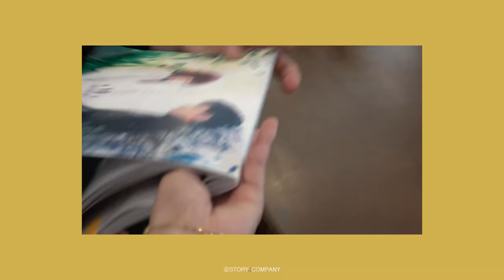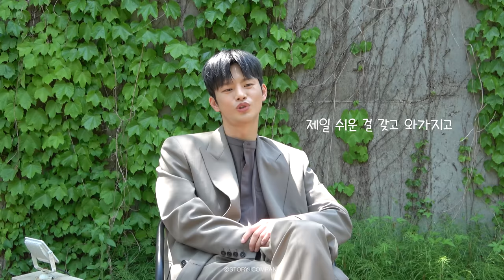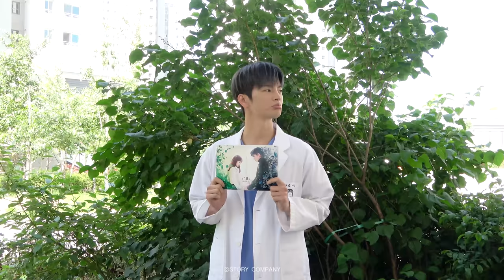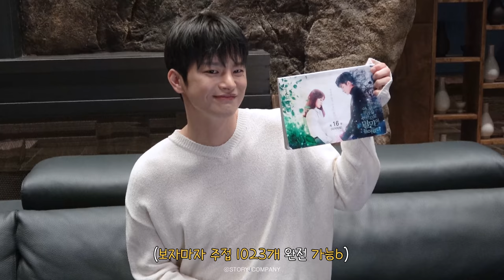[서인국] tvN 어느 날 우리 집 현관으로 멸망이 들어왔다 마지막 비하인드🎬 | 멸망이는 사람되고🙋🏻‍♂ 나는 현망진창됐네?🌫